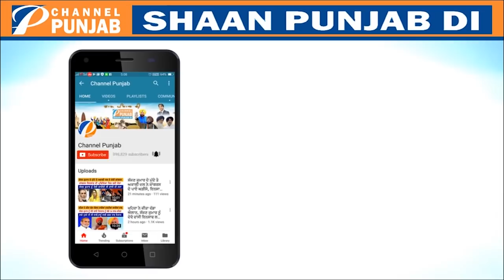ਗੁਰਦਾਸਮਾਨ ਖਿਲਾਫ SGPC ਹੋਈ ਤੱਤੀ, ਐਕਸ਼ਨ ਦੀ ਉਠੀ ਮੰਗ, ਹੁਣ ਕੀ ਬਣੂ ਗੁਰਦਾਸਮਾਨ ਦਾ ?